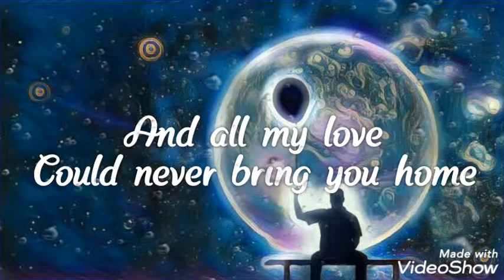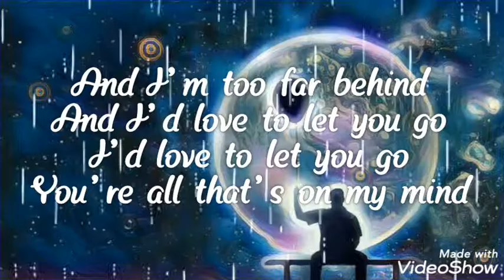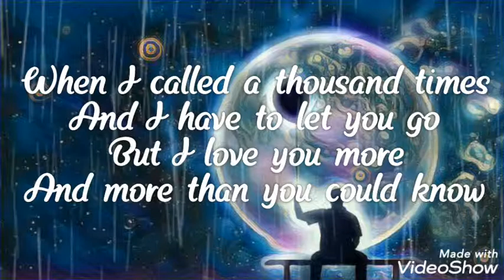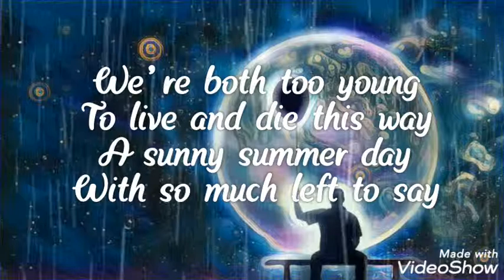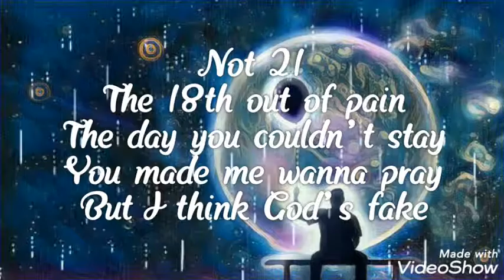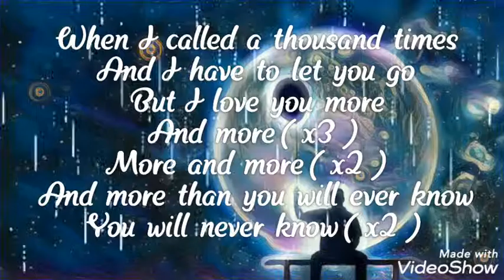6.18.18 Lyrics | Billie Eilish